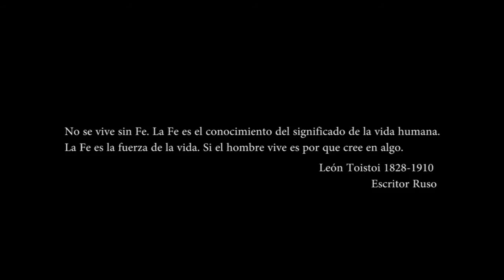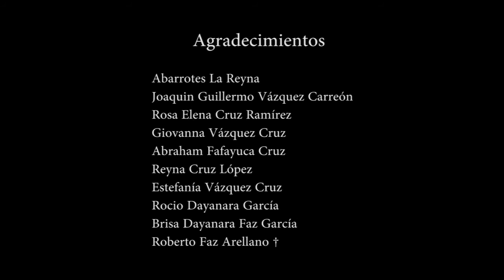Video que te hara llorar - El Peso de la Fe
el presente cortometraje fue autorizado Directamente por su creador Benjamin Faz Bustos "Magnusfaz" para ser insertado en nuestro canal
The present short film was directly authorized by its creator To be inserted in our channel
Creditos Benjamin Faz Bustos "Magnusfaz"
Antonio es un joven prepotente que gusta de burlarse de las personas mas necesitadas. La vida le enseñara que las personas con FE realmente pueden mover montañas.

Basada en historia anónima "El peso de una oración" Guión adaptado.

Última edición ya registrado en Indautor tanto audiovisual como guión adaptado.

Cámara T3i
Lentes Canon 50mm 1.8 y Canon 18 55mm
Flashpoint DSLR Shoulder Rig
Tascam DR-40
Mic Audio-Technica ATR-6550
DIY Crane (JIB)